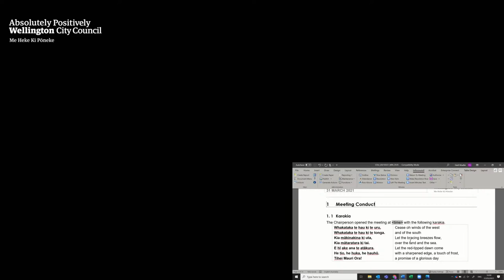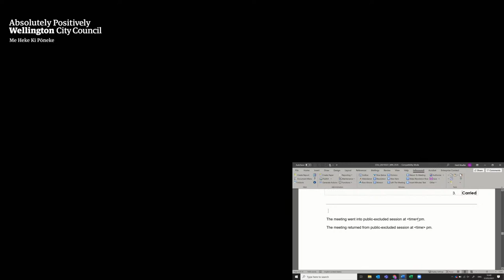Wellington City Council - Council - 31 March 2021 (Part 1 of 2)